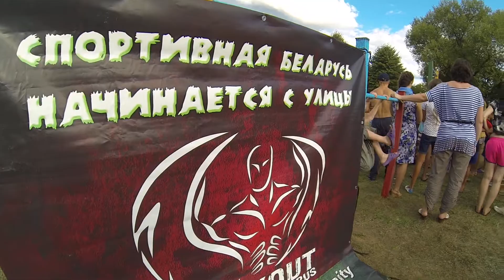Workout Community Belarus_3